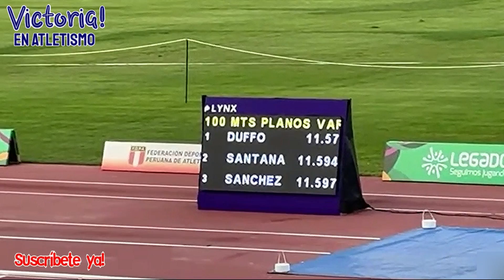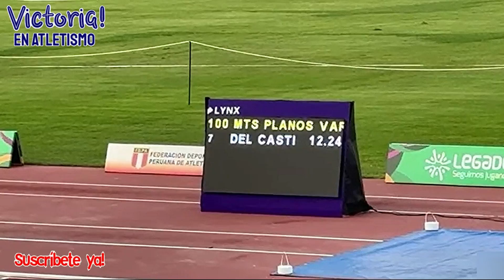100 m Planos, Varones U18, Final, IV Festival de Atletismo La Victoria, Lima Perú, 2024 ¡SUSCRÍBETE!